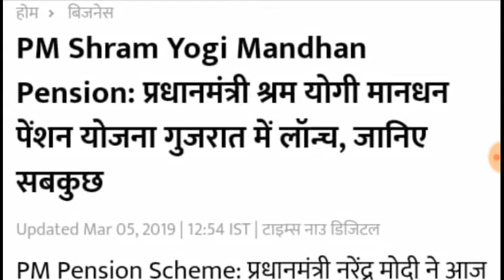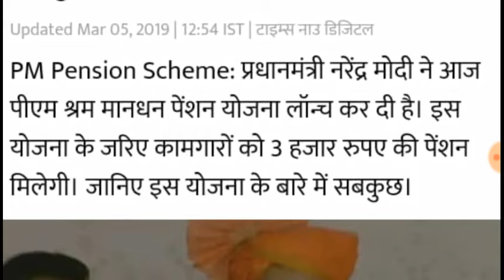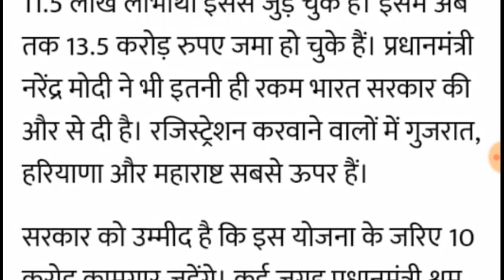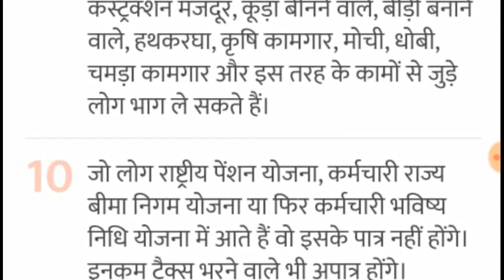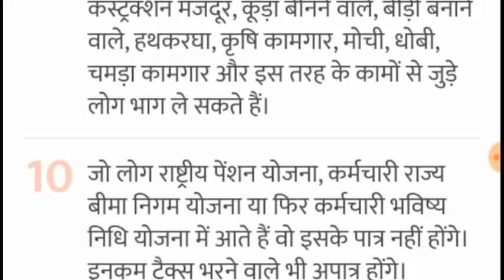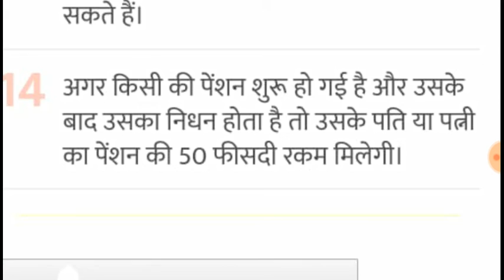PM Sram Yogi Mandhan Painshan yojana 2019, प्रधानमंत्री श्रम योगी मानधन पेंशन योजना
Pradhan Mantri Sharam Yogi mandhan Pension Yojana 2019, ki shuruvat Shri Narendra Modi dwara Gujarat se 5 March 2019 ko say shuruvat ki hai...

 is Yojana ke tahat 3000 rupay parti month  60 saal se upar Walo Ko pension ke roop Mein Diye Jayenge...

 Is Yojna me agar 18 year ka candidate Judata Hai To usse per month 55 rupees 60 year Tak Dene honge
aur Agar 29 year ka candidate is Yojna Se Judata Hai To use 100 rupay per month 60 saal Tak dene Honge
Is Yojna se Agar 40 year ka candidate Joota Hai To use 200 rupees per month 60 saal Tak Jama karwane Honge..

 uske baad Yani 60 year Ke Baad UN Sabhi candidate ko 3000 rupees per month Pension Yojana ke Roop me Diye Jayenge

 Agar Kisi Karan was vyakti ki death Ho Jaati Hai To is Yojna ke rupees uski wife ko diya Jayega...